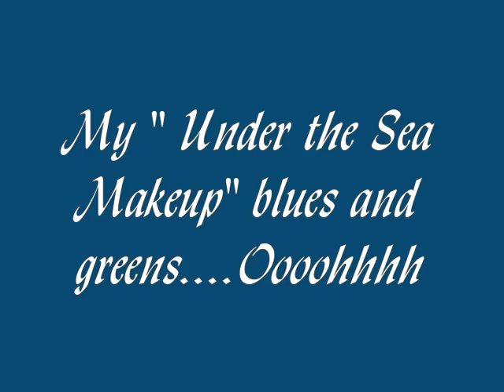My Under the Sea Look 12/20/09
Blues and Green Shadow